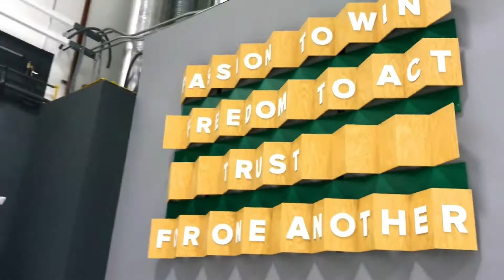Continental Automotive HBS San Luis Potosí | Mexico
Continental Automotive HBS SLP, está ubicada en la próspera zona del bajío mexicano. En esta localidad se moldea el futuro de la movilidad a través de la producción de Sistemas de Frenos Hidráulicos (HBS) y Turbo Cargadores para la industria automotriz, contribuyendo a una mayor seguridad durante la conducción y protección al medio ambiente.

150 años de innovación y progreso
Fundada en Hannover, Alemania, en 1871, Continental puede mirar atrás a una historia de éxito. Ayudamos a personas de todo el mundo a convertir sus ideas de movilidad en realidad. Nuestras tecnologías, sistemas y soluciones de servicio hacen que la movilidad y el transporte sean más sostenibles, más seguros, más cómodos, más personalizados y al alcance de todos.